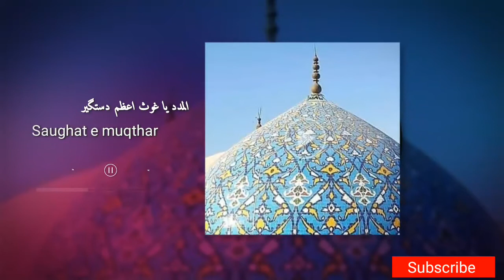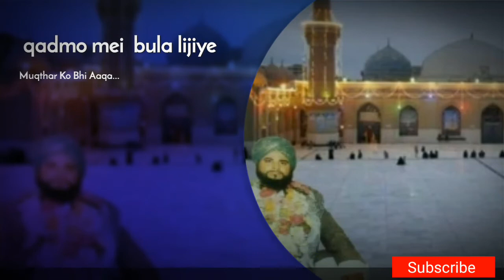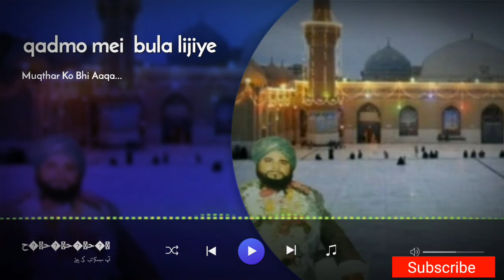Ghous Ul Azam Shah E Jilan | Kalam e saughat e muqthar | Muqthari kalam's & status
PLEAS_LIKE_SHARE_AND_SUBSCRIBE _To_Our_Channel